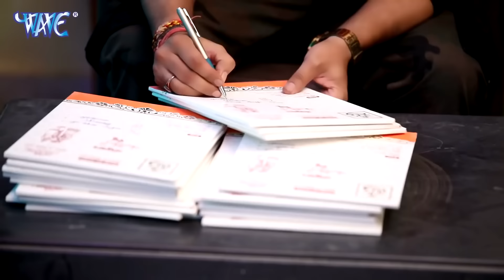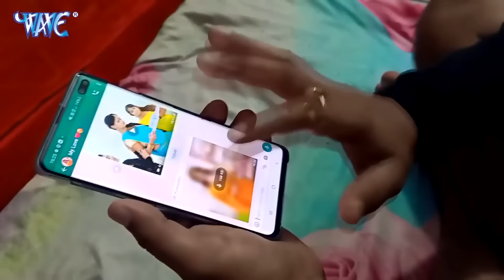समर सिंह सारे के टॉप गाने एक ही वीडियो में - All Bhojpuri Video Songs - Nonstop Video - Samar Singh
VIDEO - Samar Singh के सुपरहिट गाने 2021 | Top -10 Dhamaka | Bhojpuri Hit Songs | Video Jukebox